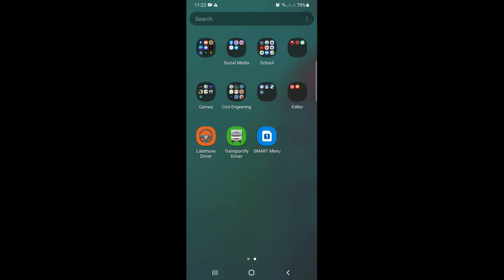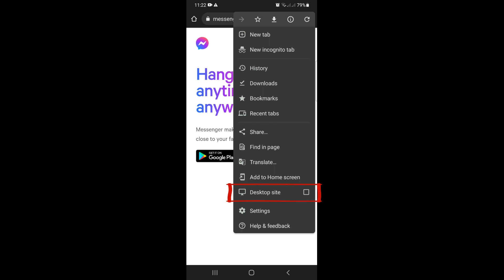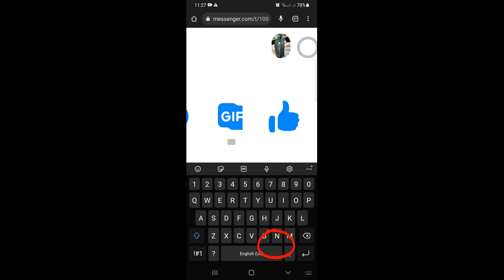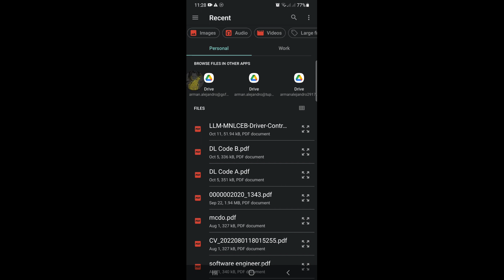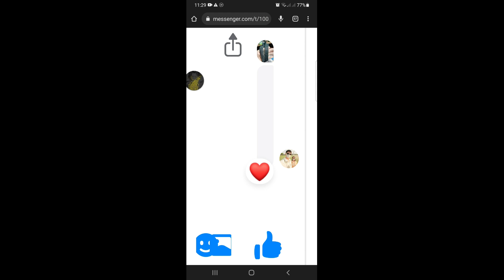How to Send Files/Documents thru Messenger using Android Phone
Facebook Messenger is a feature-packed IM client that has evolved a lot over time. Besides offering messaging, voice and video calling function, it lets you share photos, videos, and documents.

| Educational Technology Tutorials